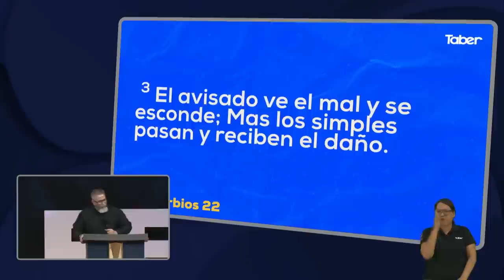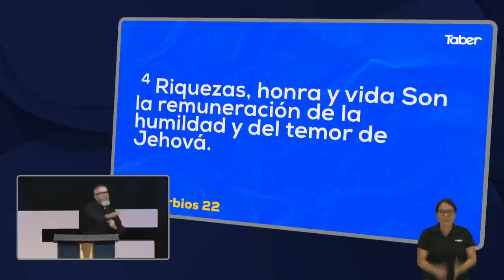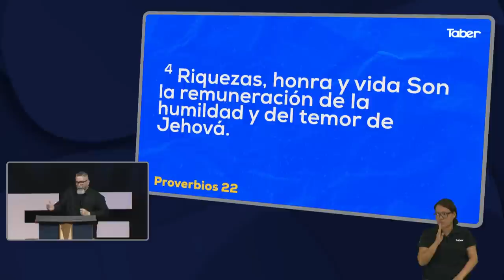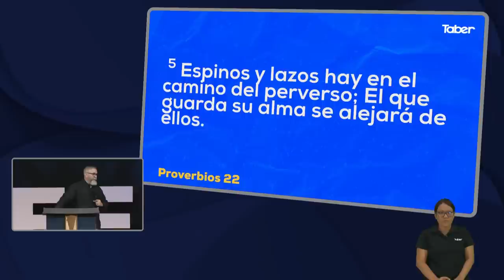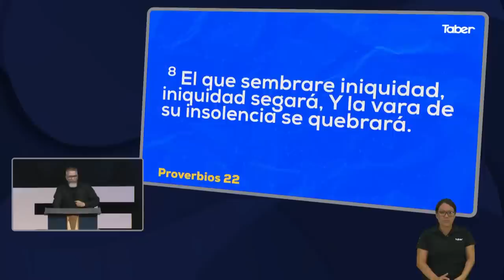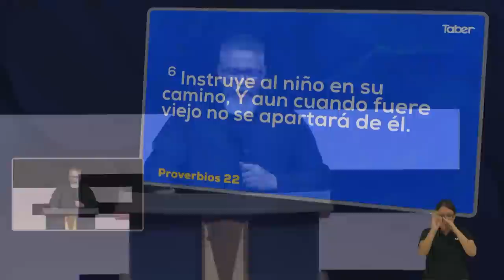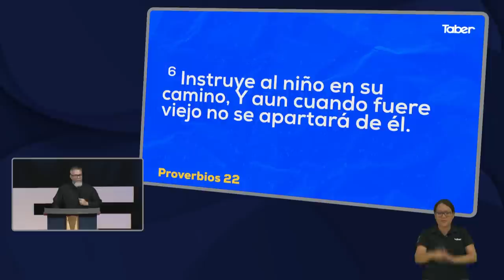El abecedario del creyente | Toby Jr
Cita Bíblica: Proverbios 22: 6Servicio Dominical 9 am 02/10/22